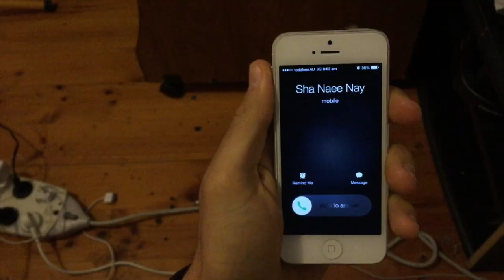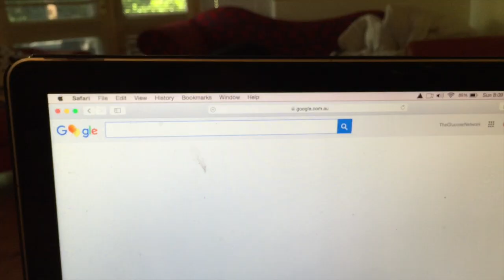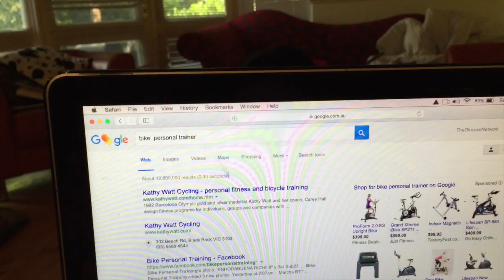Cycling For Weight Loss- Fat Burning Functional Workout